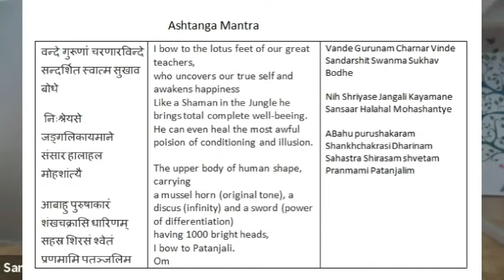Yoga for Strength and Flexibility - by Sandeep ShivaShankar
Video starts with warm up, Sun Salutation A (9 Counts) Sunsalutation B(17 Count) and then practice of 40 Yoga Poses. Sandeep is certified Yoga instructor from Pattabhi Jois school of Mysore Style Ashtanga Yoga. This is 90 minute class. The video is meant to practice along while watching at home. For questions you can contact him at yogawithSandeep, Please consult with your Doctor before starting Exercise program.
The Video was recorded while Sandeep was teaching a class for students at Hindu Temple of Minnesota from Mysore India over Zoom.